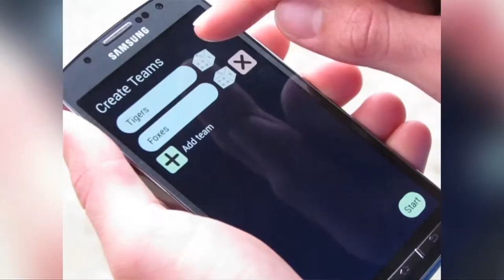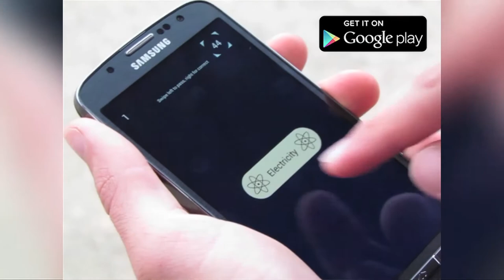Vocalise - The word game for teams you can play anywhere!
Vocalise is a word-based team game which you can play anywhere! One player describes as many words as possible to their team in 45 seconds, and the first team to 30 wins. But here's the catch: you're not allowed to use the word itself in your description. It's time to test your creative thinking and general knowledge in the seven Vocalise categories:

- Science
- Sport
- People
- Food and Drink
- Culture
- Geography
- Random

★ PLAY ANYWHERE: No signal or internet connection required to play
★ NO HIDDEN COSTS: Try for free or get the full version for a one-off payment
★ SOCIABLE: Unlike single-player apps, Vocalise is the perfect team game to play with friends and family
★ DIFFERENT EVERY TIME: With over 400 words per category, Vocalise provides hours of fun
★ FAMILY FRIENDLY: We've added an easy mode so kids can play on a level playing field